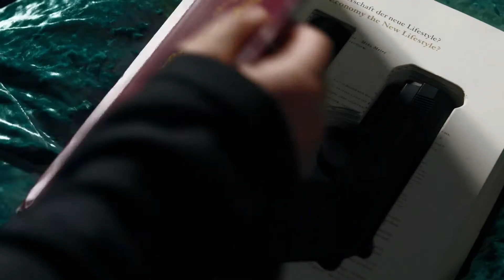SF9 - Summer Breeze (Romanian Sub)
Song: Summer Breeze
Artist: SF9